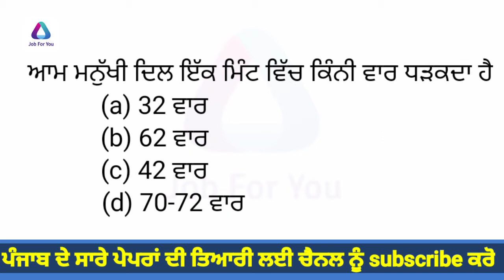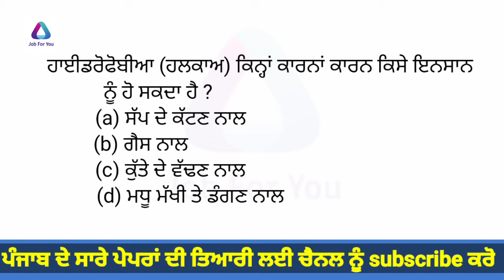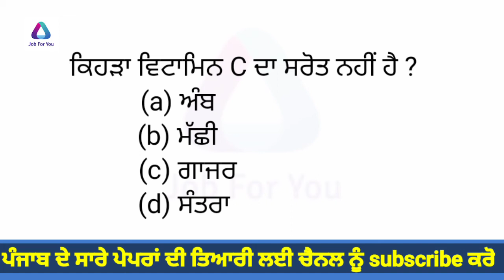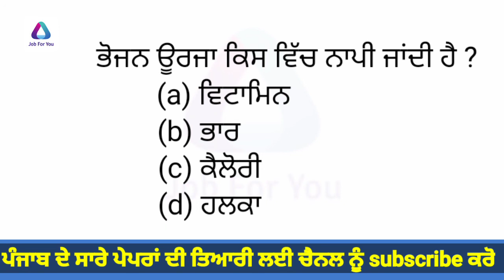Gk Top MCQ For Psssb Punjab Patwari,Jail Warder, Police, Cooparative Bank, Pspcl clerk, Pstcl, etc.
Gk Top MCQ For Punjab Patwari,Jail Warder, Police, Coparative Bank,Pspcl clerk, Pstcl, etc.

6th pay commission punjab
sssb punjab
psssb
psssb clerk
sssb clerk
jail police
punjab police